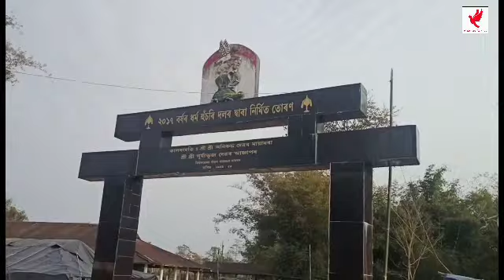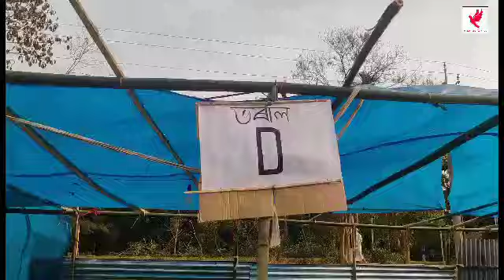makum Demohalla, Demohalla gow vlog, মাকুম ডিমৰুহোলা গাঁও ত আজি কাজ খাবলৈ আহিলোঁ।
Topon Kumar Borah# ডিমৰুহোলা গাঁও